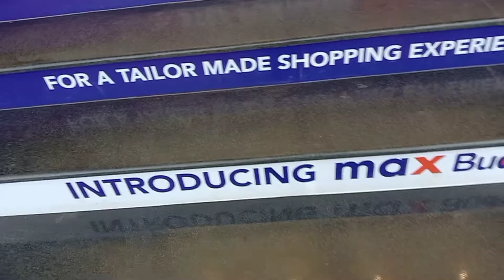evening vlog||shopping vlog||malayalam